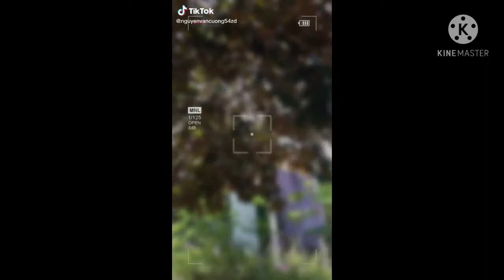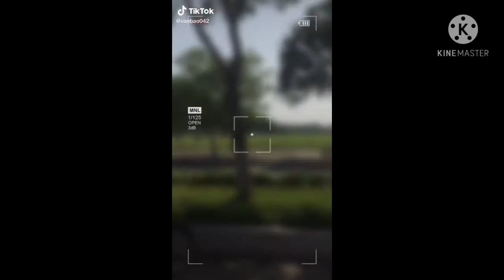Tik Tok Xe Độ Tổng Hợp Sirius Dọn Kiểng Đẹp Nhất Trên Tik Tok|(Quốc Thúi Vlog)